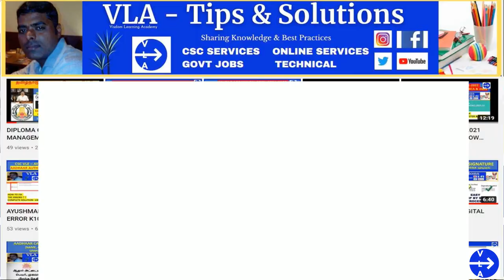CSC VLE BIG COMMISSION SERVICE | CSC NEW SERVICE | CSC VLE EARNING OPPORTUNITY | CSC HIGH EARNING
Hi Friends, good earning service for CSC VLE.

Regards,
VLA